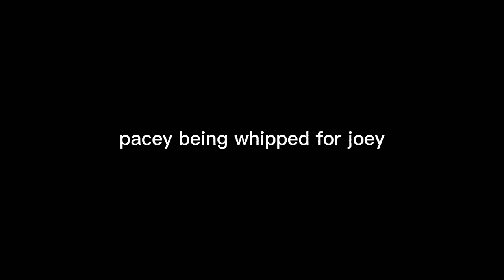pacey crushing on joey potter for 3 minutes straight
i mean. the title is enough!